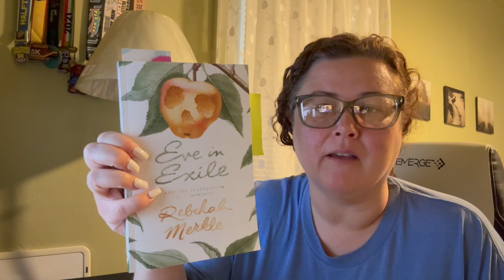The Weekend Hustle - Mary Kay Andrews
My goal is to read Bright Lights, Big Christmas and Summers at the Saint, both by Mary Kay Andrews. In addition to being a serial procrastinator. Let's see how this goes...